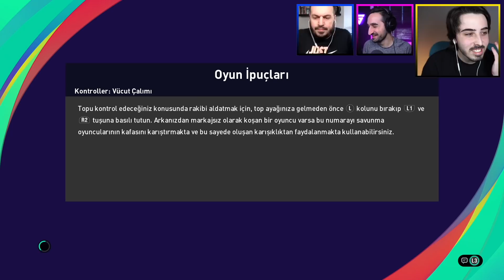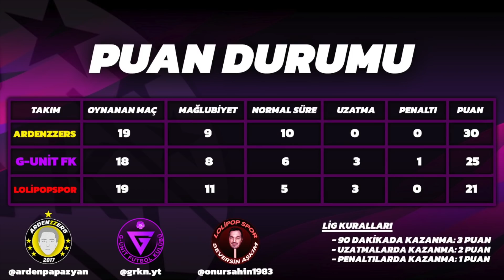YOK ARTIK DAHA NELER! // ARDENZZERS vs LOLİPOPSPOR // PES 2021 KAPIŞMA LİGİ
PES 2021'de ekiple beraber efsane serimiz ÜçlüKapışmaLigi yeni sezonuyla devam ediyor! Şampiyonluğu bulunan iki takımın kapıştığı maçta Ardenzzers evinde Lolipopsor takımını konuk ediyor!